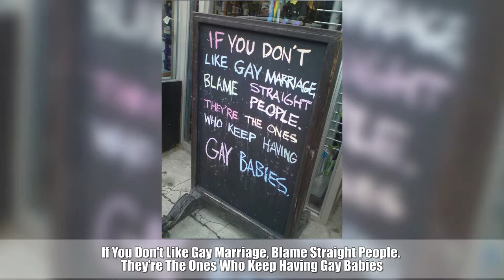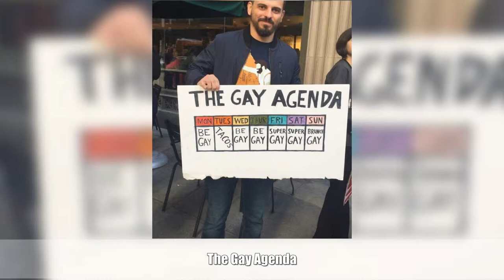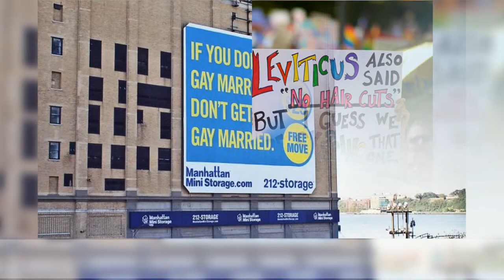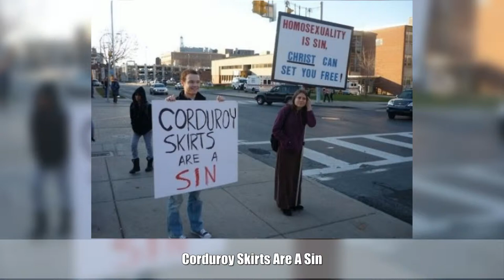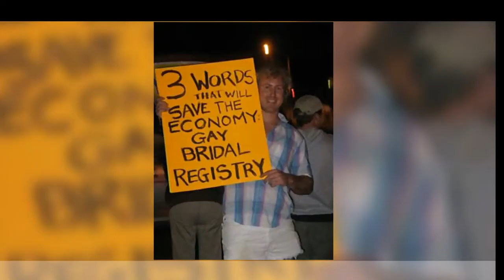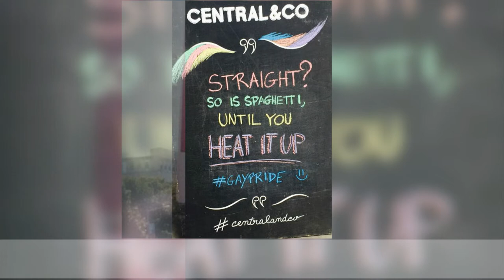Hilarious Pride Signs That Will Make Even Homophobes Laugh Out Loud